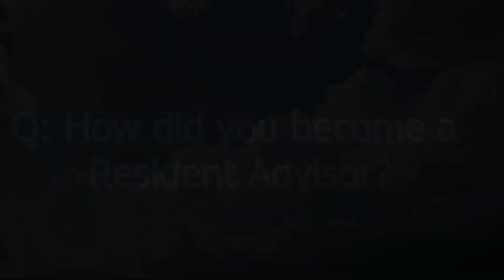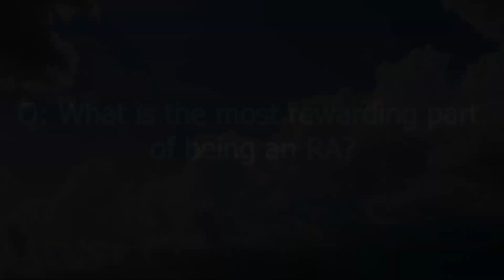Resident Advisors at UVA and O-Week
The semester is starting soon and students are coming back on campus! In preparation for a semester of responsibilities and fun activities, the Resident Advisors are working hard during O-Week.

Footage Courtesy Of Motion Array

Produced By M'kayla Ainsworth, Ayathi Gogineni, and Jordan Stallard